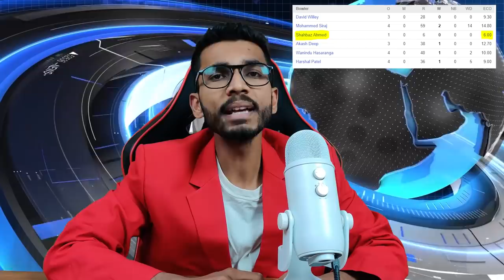ODEAN SMITH ON FIRE 🔥😳FAF DU PLESSIS SIXES | RCB VS PBKS 2022